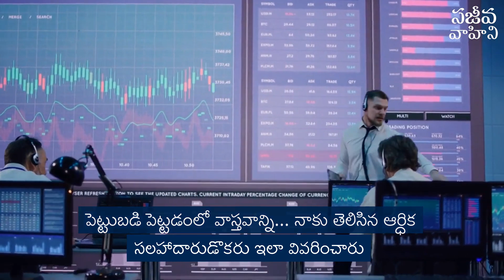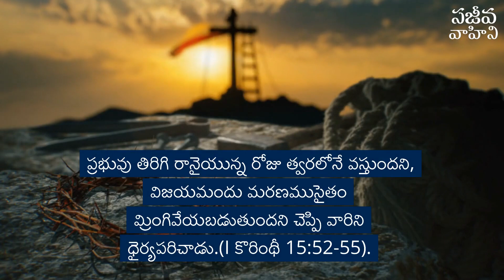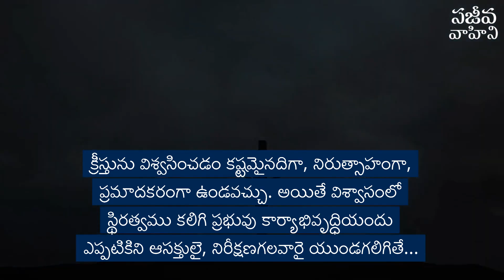విశ్వాసంలో స్థిరత్వము | Dr. G. Praveen Kumar | అనుదిన వాహిని | Sajeeva Vahini